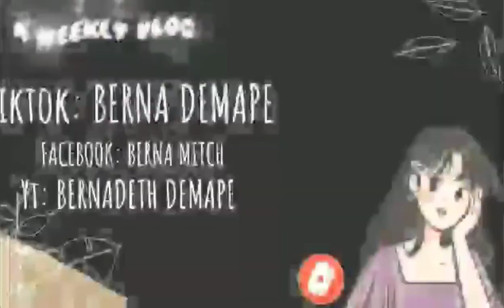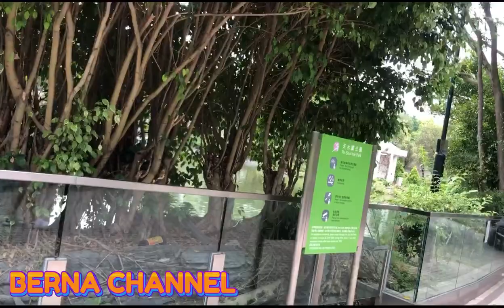TIN SHUI WAI PARK PART2 ||BERNA CHANNEL